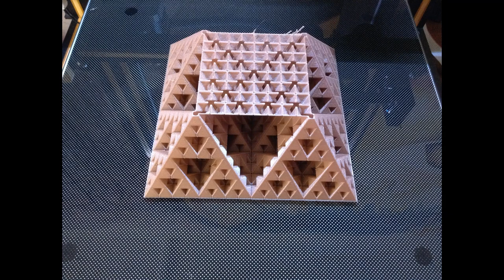Mesmerizing 3D Printing Timelapse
Printed on Creality Ender Pro 3

No octoprint is used. I configured the post script at Cura and set up a jig on my printer to trigger the remote shutter for the timelapse video.